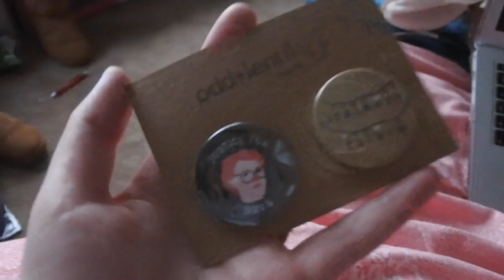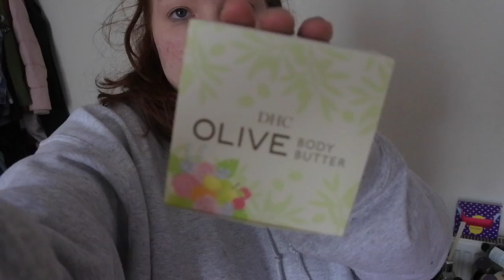Vlog: face masks, holidays & LUSH / Katy and Sam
OPEN FOR MORE! Yo, follow us around again and see what we get up to on a weekly basis - which is mainly work, work, work!

Sam's twitter: @little_fickle
Katy's twitter: @katygilroyblog
Sam's insta: @littlefickleblog
Katy's insta: @katy.gilroy